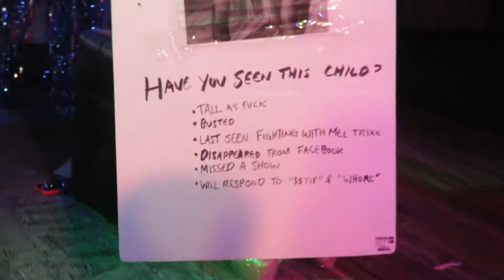Divina Diefor - Hello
Divina Diefor performing "Hello" during a very special episode of The Sunday Revue: The Triple Crown Birthday Celebration on December 13, 2015 @ Evolution Wonderlounge!

Recorded by KnightandDavid

@ Evolution Wonder Lounge